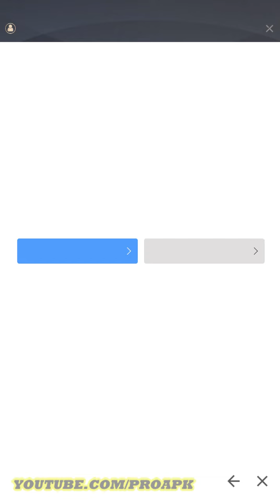Pixel Heroes: Tales of Emond Gameplay Android / iOS (Official Launch)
Pixel Heroes: Tales of Emond by HaoPlay Limited (iOS/Android)

Online/Offline? : Online